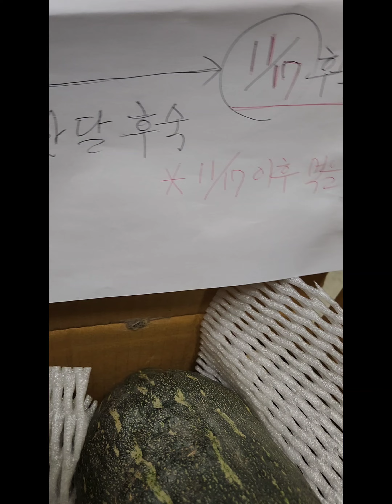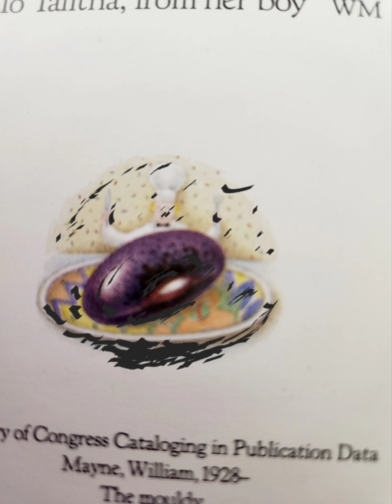엄지 인생 죽쑤게 생겼습니다 이렇게 밭에서 따다 놓고 이것다 죽쑤래요 호박 생긴거 하고는 두꺼비 고슴도치 두더쥐 🤪💦💦💥🤹‍♀️🤹‍♂️💦💦🙈🤡🤡👅👅🐦‍⬛🦜🦤🦢🦆🦅 엄지 살려